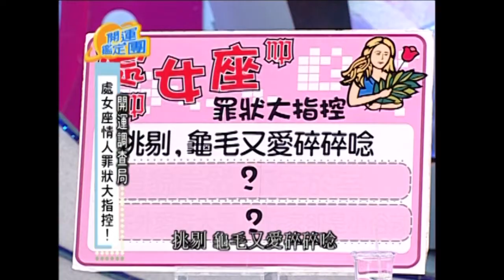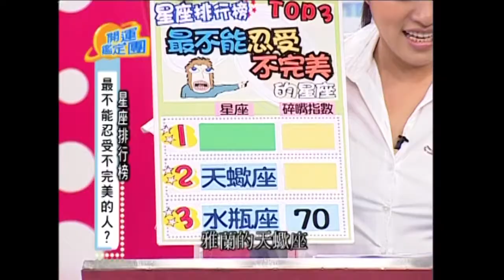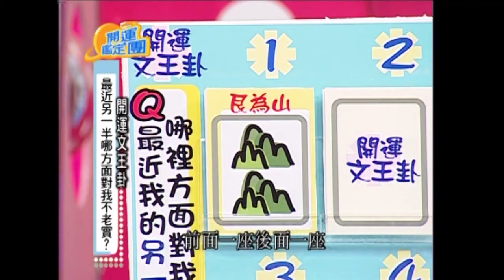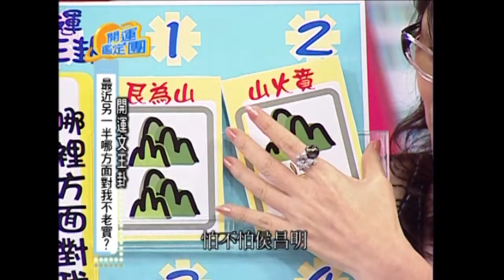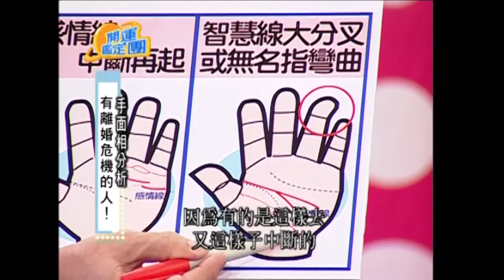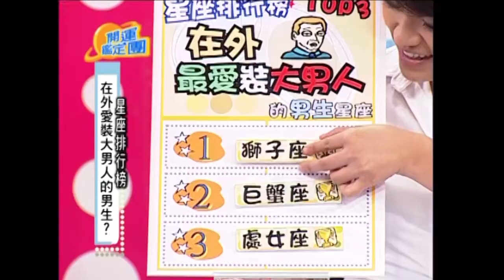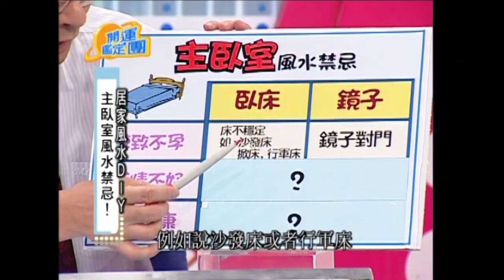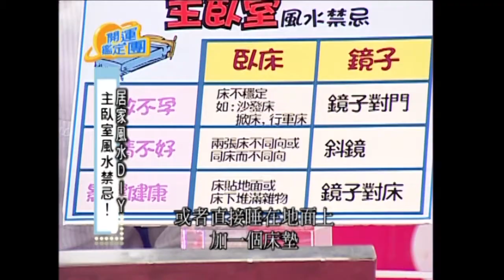超完美夫妻！侯昌明 曾雅蘭 開運鑑定團 EP1119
來賓：侯昌明 曾雅蘭
專家：唐綺陽

最不能忍受不完美的人？
最近另一辦哪方面對我不老實？
有離婚危機的人！
在外愛裝大男人的男生？
主臥室風水禁忌！